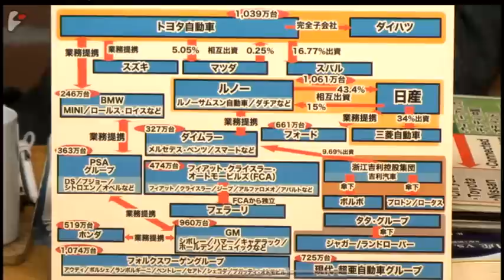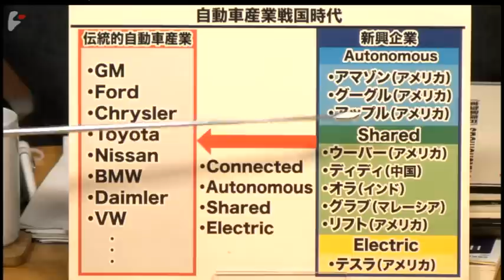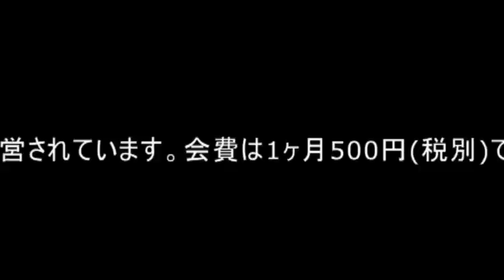【ダイジェスト】井上久男氏：ゴーン後の世界自動車産業の勢力図を占う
ゲスト：井上久男氏（経済ジャーナリスト）

　日産のゴーン元会長は11月の逮捕以来、東京拘置所に勾留されたままだが、市場はいつまでも日本の人質司法などと付き合っていられないと判断したようだ。

　ゴーン自身は依然として容疑の不当性を訴え、弁護人を「無罪請負人」の異名を取る弘中惇一郎弁護士に代えるなど、全面対決の姿勢を崩していないようだが、いくら推定無罪と言っても、競争の厳しい自動車市場で、いつまでもこの事件の帰趨を待っていられなかったのはやむを得ないことかもしれない。

　今週、ゴーン氏の後任としてルノーのCEOに就任したジャンドミニク・スナール会長が来日し、14、15の両日、日産の西川広人、三菱自動車の益子修両CEOと協議を始めるなど、ゴーン後を見据えた動きがいよいよ本格化してきた。

　今回のゴーン氏の容疑の真偽については、いずれ公判の場で真実が明らかになるだろう。現役の経済人をこれだけ長期にわたり勾留し、事実上失脚させておいて、万が一無罪となった場合、国は想像を絶するほど巨額の損害賠償責任が問われそうだが、それもこれも現時点では裁判を見るまでは何とも言えない。現実がもはや市場はその帰趨を待っていられないと判断し、動き出しているということだ。

　現在、世界の自動車産業において、ルノー、日産、三菱の3社による「ルノー・日産・三菱連合」は、グループ別自動車販売台数でフォルクルワーゲン・グループ、トヨタ・グループに次いで世界第三位の地位にある。1,000万台あまりを売り上げ、世界の自動車市場の10％のシェアを誇る。

　1999年に破綻寸前の状態にあった日産を救済した経緯から、現在ルノーが日産の株式の43％を持っており支配的な地位にある。しかし、自動車メーカーとしての力は、ゴーン氏の元でV字回復を果たした日産とルノーの力関係は完全に逆転している。また、3社の提携関係も、あくまでカルロス・ゴーンというカリスマ経営者が3社のトップを兼務しているために成り立っている緩やかな連合に過ぎない。

　今回の日産と特捜部の司法取引によるゴーン追い落とし劇の背後では、フランスのマクロン大統領とゴーン氏の間で、2022年までルノーのＣＥＯの地位に留まる条件として、ゴーン後も連合が続くような態勢を作ることが約束されたという。ゴーン個人の力に頼らずに日産を傘下に収めておくためには、ルノーが日産の50％超の株式を握るか、持ち株会社を作り、それをルノーが支配できる形を取る必要があった。

　自動車メーカーとしては自分たちよりも格下と見ているルノーの傘下に恒常的に組み込まれることを嫌った日産が、独裁的な立場の乱用が目に付いていたゴーンを後ろから刺したのが、今回の事件の真相だったのではないかと考えられている。日本政府も、日産の国産技術やノウハウをフランスに持って行かれることをよしとせず、日産と特捜部によって描かれたこの事件の捜査にゴーサインを出したとしても不思議はない。

　しかし、ゴーン氏の類い希なキャラクターに依存した連合は、要を失った今、それを束ねる力が弱まっている。だが、その一方で、現在の厳しい競争にさらされている世界の自動車市場では、ルノーも日産も三菱も、とても単体で生き残っていける力はない。そのため、当面は連合を維持されるものと見られている。

　しかし、経済ジャーナリストで世界の自動車産業に詳しい井上久男氏は、ルノー、日産、三菱の3社はどれも競争力に欠けるため、この連合は弱者連合になり、いずれ草刈場にされる可能性が高いのではないかと語る。

　世界はCASEの頭文字で表される、インターネットによってつながれた(Connected）、自動運転(Autonomous）、シェア(Shared)、電気気動車(Electric)の時代に急速にシフトしている。EVに特化したテスラの他、自動運転時代を見据えて、グーグルやアマゾンといったIT企業の参入が相次いでいる。彼らの研究開発費はトヨタのそれを遙かに凌ぐレベルで、現在の業界の秩序がこのまま維持されるとはとても思えないと井上氏は語る。

　ゴーン氏の失脚によって世界第三位の自動車販売台数を誇るルノー、日産、三菱連合はどうなっていくのか。そもそもこの連合にはどういう意味があり、これが解体した場合、世界の自動車市場にどのような影響が出るのか。現在の自動車メーカーはCASE時代に生き残れるのか。経済ジャーナリストとして長年にわたり世界の自動車産業をウオッチしてきた井上氏と、ジャーナリストの神保哲生、社会学者の宮台真司が議論した。

井上 久男（いのうえ ひさお）
経済ジャーナリスト
1964年福岡県生まれ。88年九州大学文学部卒業。2010年大阪市立大学大学院創造都市研究科博士課程単位取得退学。88年NEC勤務を経て92年朝日新聞社入社。名古屋、東京、大阪支局経済部記者を経て2004年より現職。著書に『自動車会社が消える日』、近著に『日産vs.ゴーン 支配と暗闘の20年』など。